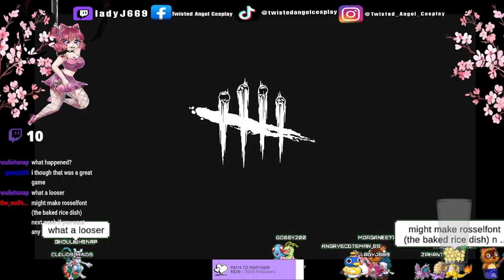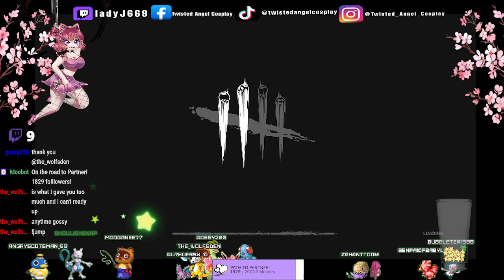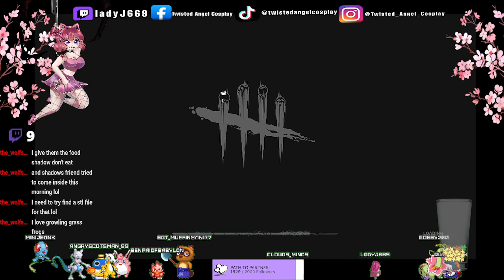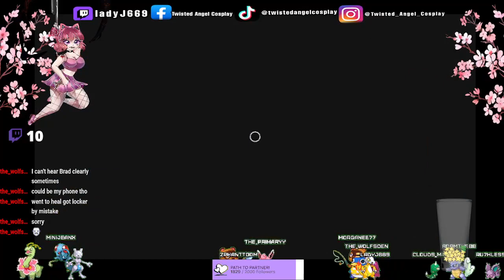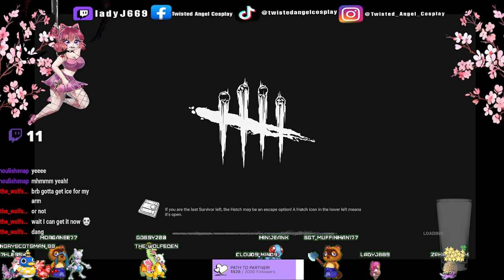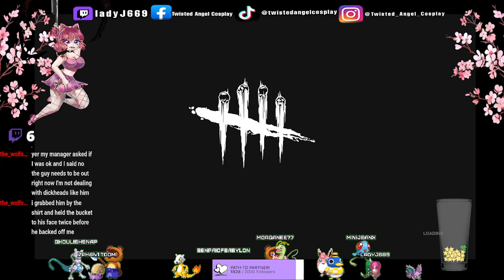🖤🔞 RED RANK | Aussie girl | PS5 | Playing with viewers | shirtmysurvivor 🔞🖤